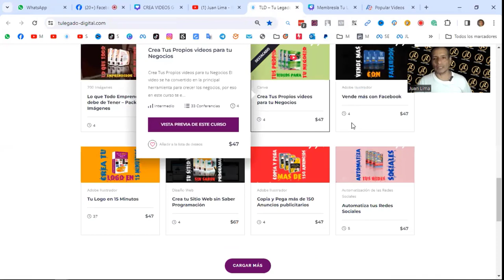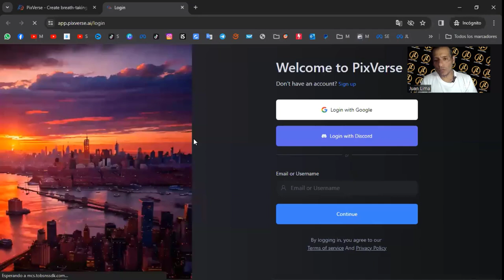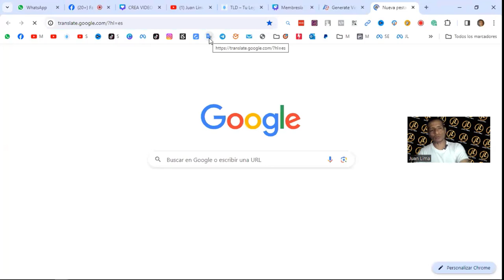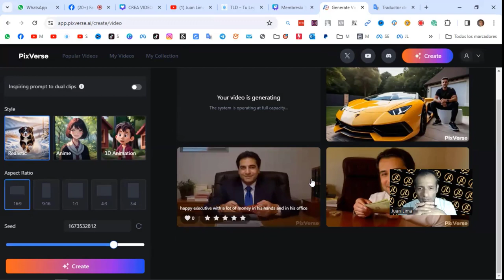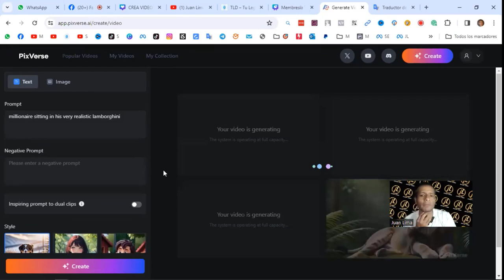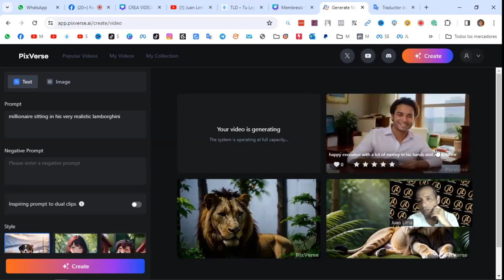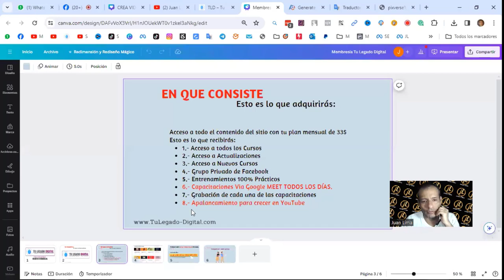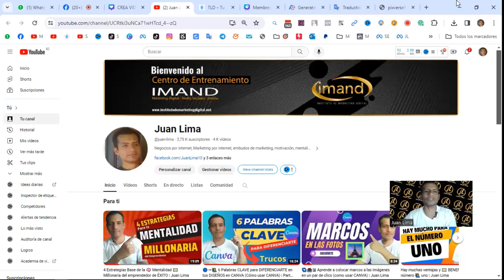CREA 🎬 VIDEOS GRAITS con 🤖 IA en Pixverse.ai | Juan Lima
CREA 🎬 VIDEOS GRAITS con 🤖 IA en Pixverse.ai | Juan LimaEn este video vamos a ver: CREA 🎬 VIDEOS GRAITS con 🤖 IA en Pixverse.ai | Juan Lima, , por ahora es gratis, por lo tanto crea contenido ahora mismo y disfruta de esta herramienta de ia.Link Mencionado 👉 ÚNETE a mi Comunidad PRIVADA 𝗥𝗘𝗖𝗜𝗕𝗘 𝗴𝗿𝗮𝘁𝗶𝘀 🎁 𝗧𝗢𝗗𝗢𝗦 𝗟𝗢𝗦 𝗗Í𝗔𝗦 𝗘𝗡 𝗧𝗨 WhatsApp:Recibe los siguientes regalos:🎁 𝗥𝗘𝗚𝗔𝗟𝗢 𝗡𝗿. 𝟭 Tips de Marketing Digital en formato texto o Post.🎁 𝗥𝗘𝗚𝗔𝗟𝗢 𝗡𝗿. 𝟯 Contenido en Imágenes con Frases de MENTALIDAD.🎁 𝗥𝗘𝗚𝗔𝗟𝗢 𝗡𝗿. 4 Acceso al área privada de Tu Legado Digital donde obtendrás varios cursos y más de 30 grabaciones de vivo de Capacitaciones de marketing Digital y Redes sociales.👉 Haz clic aquí para recibir los REGALOS GRATIS V𝐄𝐑 𝐄𝐋 𝐕𝐈𝐃𝐄𝐎 𝐀𝐍𝐓𝐄𝐑𝐈𝐎𝐑: 👌 3 Trucos escondidos que no conocías de 🔵CANVA | Juan Lima ✅ 2 Formas de quitar la MARCA DE 💧 AGUA de 🔴 Fliki.ai | Juan Lima Usa estas 3 Palabras 🔓 claves que no conocías de los elementos de 🔵 CANVA | Juan Lima 👇 Mis Redes Sociales: 👍🟠 Facebook 🟠 Instagram 🟠 Twitter 🟠 Tik Tok 🟠 TELEGRAM LINKEDIN 🟠 PINTEREST 👉 Suscríbete a mi canal de YouTube: 👇 Cordiales𝐉𝐮𝐚𝐧 𝐋𝐢𝐦𝐚_______________________________________________________#juanlima